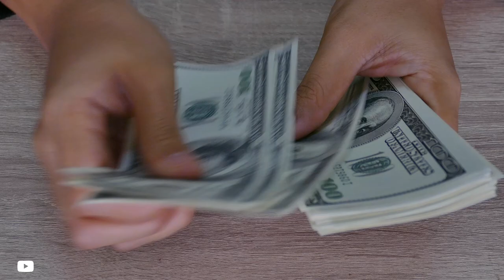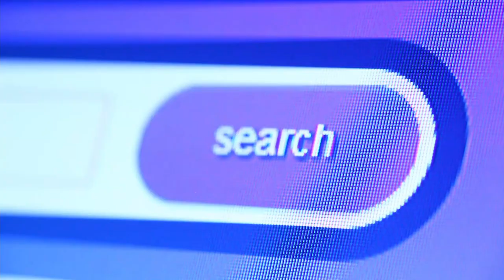Pato O'Ward - Vom IndyCar in die Formel 1?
Pato O'Ward hat letzte Saison bis zum Schluss um den IndyCar Titel gekämpft und konnte zudem zum ersten Mal Formel 1 Luft schnuppern. Aber wie realistisch ist ein Wechsel von O'Ward in die Formel 1?
Genutzte Videos von

Dieses Video ist nicht für Personen unter 13 Jahren bestimmt. Besondere Erwähnung gilt allen Originalquellen bestimmter Clips, die in meinen Videos verwendet werden. Bitte schaut euch ihre Kanäle für die vollständigen Videos an.